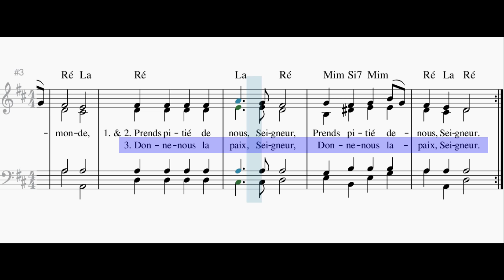MusiqueLiturgique : s'entraîner à Agneau de Dieu (Mozart)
Texte : AELF

Réalisée avec Musescore 3.3.2